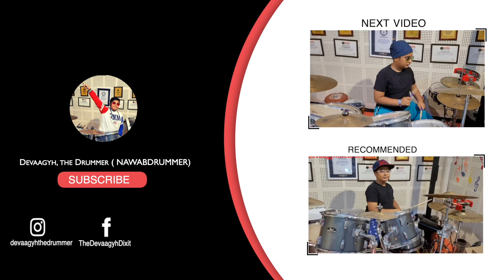farhanakhtar Socha Hai - Drum Cover By Devaagyh | Join Devaagyh The Drummer -SUBSCRIBE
Welcome to Devaagyh The Drummers channel. My videos include vlogs, crazy experiences, challenges, pranks, Music and My Life My Way.

farhanakhtar Socha Hai - Drum Cover By Devaagyh